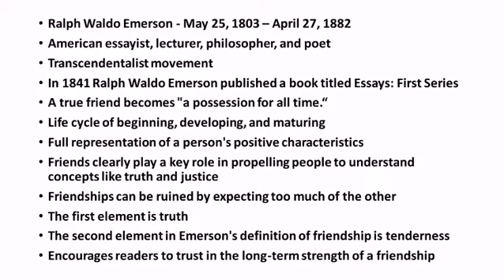Friendship by Ralph Waldo Emerson Summary in Tamil